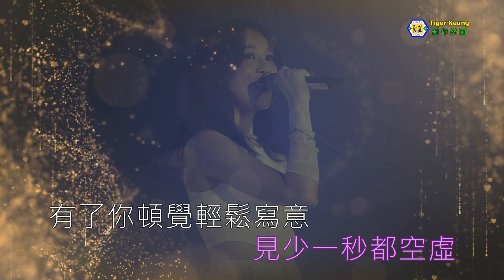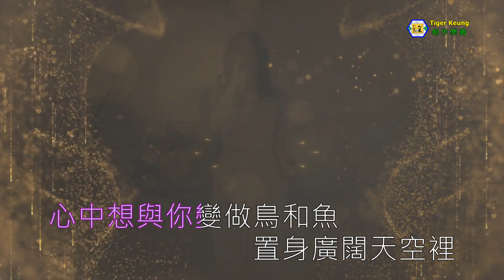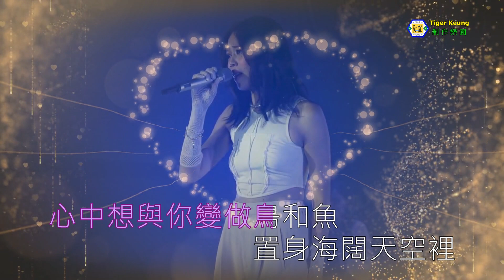謝雅兒(有了你)